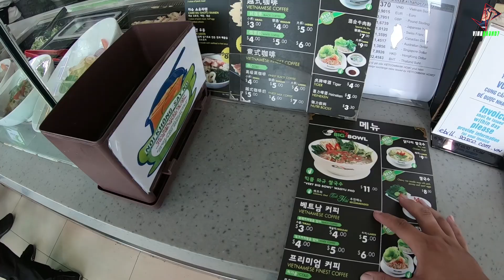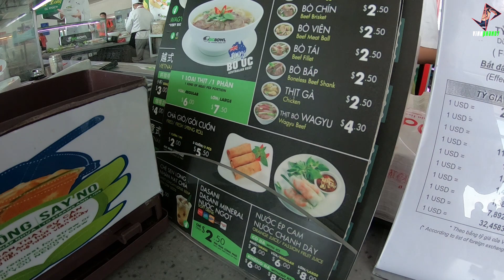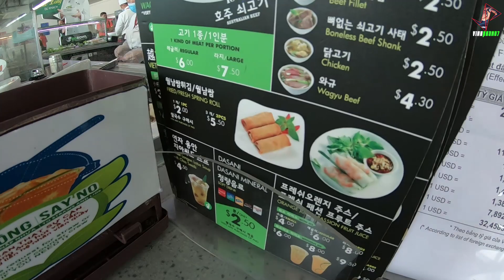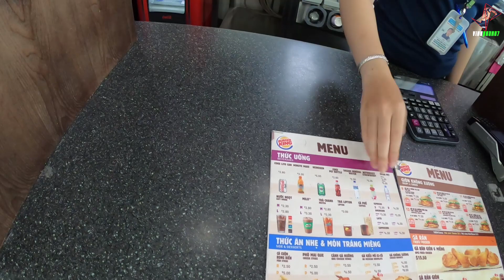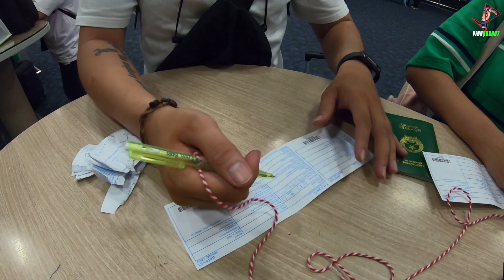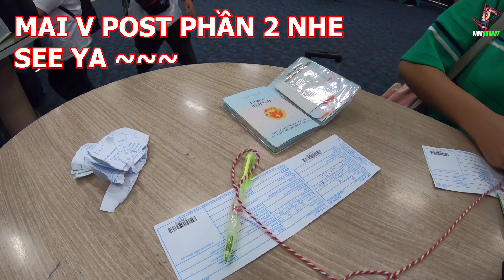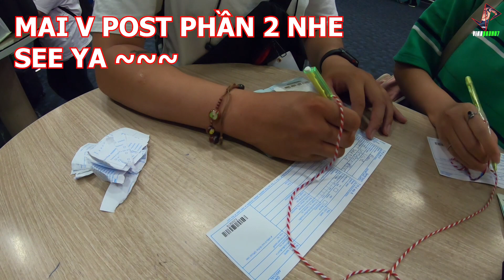THAILAND TRIP P1: Sân Bay Quốc Tế VIETNAM tới THAILAND có gì ?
V Dreamer Store(Shop của Vinh)

*Music Intro : Esketit - lil pump & Motosport - Migos

Camera : Gopro7 Black ,Sony Alpha a6300,iPhone 7Plus